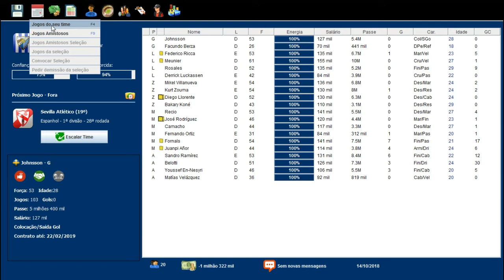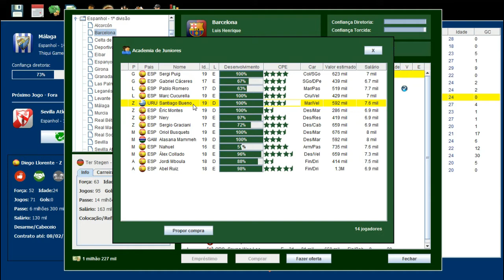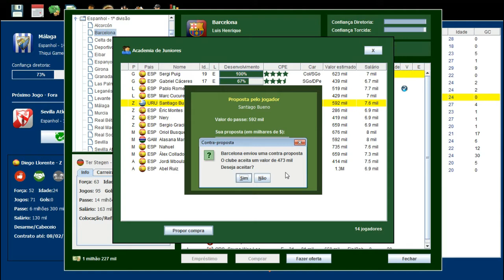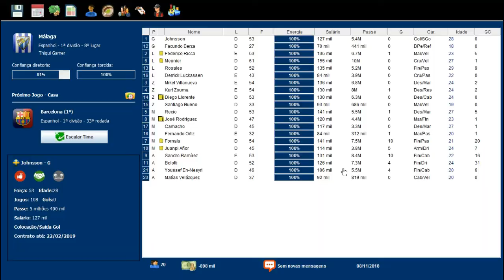BRASFOOT 2017 MODO CARREIRA #17 G8 É QUE FASE